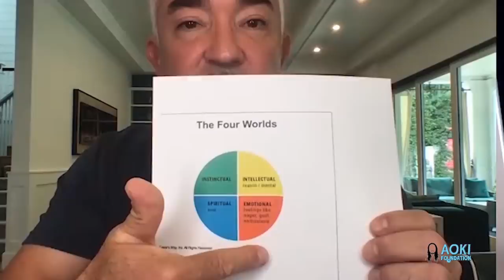Mindfulness Marathon #6 - Cesar Millan (Animal Connection)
Day 6 of our Mindfulness Marathon with the Dog Whisperer, Cesar Milan. We go in-depth about Animal Connection and how animals can help you live a more fulfilled life. I partnered together with experts in their fields to talk about ways we can help SaveTheBrain. Aoki Foundation will be hosting the MindfulnessMarathon; an 8-day event where everyone can learn from the comfort and safety of their own homes.